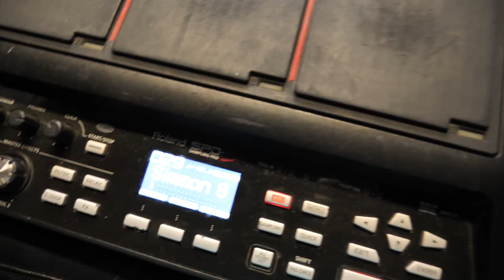ESTA ES LA DIFERENCIA ENTRE UNA ROLAND SPD SX Y ROLAND SPD SX PRO 🤫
🚨Descarga Los Samples Enlaces Abajito 🚨